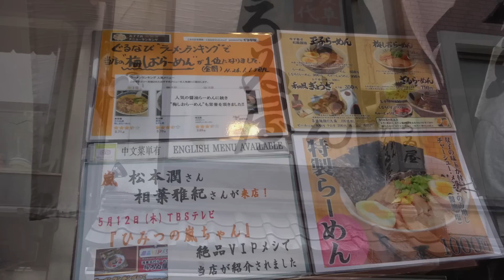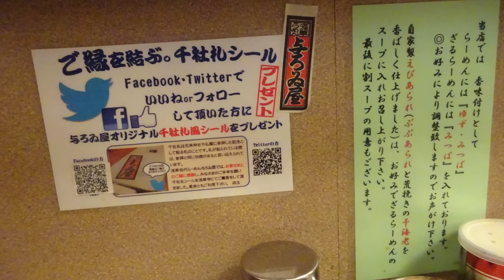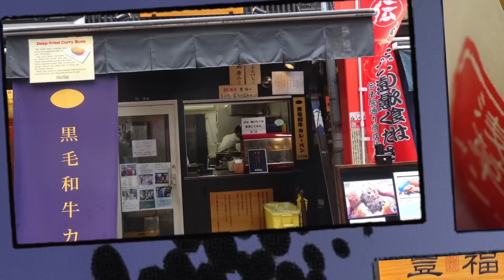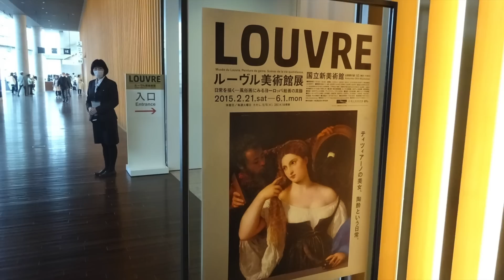浅草寺(sensouji)と国立新美術館